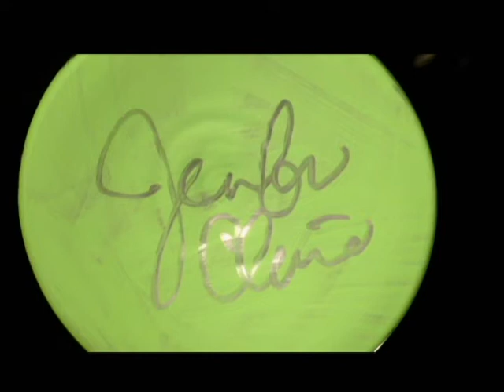Artist Jennifer Claire - Limited Edition Glassware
Famous Saratoga Artist Jennifer Claire's new limited edition hand painted wine glasses. The ultimate gift for the person who has prestine taste.